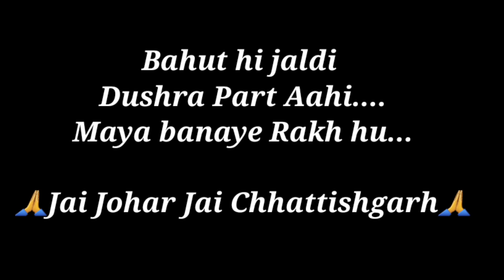DHINDORA CG Version । Cg Comedy । Ep.1 । Diman Manikpuri Vines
Diman Manikpuri
CG comedy by Diman Manikpuri
Chhattishgarhi Comedy Video

Artist - Diman Manikpuri & Team
Cameraman - Diman manikpuri & Team
Editer - Diman Manikpuri & Team
Story Concept - Diman Manikpuri & Team

My Social Site link Here -

My Gears :-
I use wig
My Dslr Camera
My Tripod

My Lens -35mm & 50mm

Manike Mage Hithe Video
Cg trending Video
diman manikpuri
Cg Comedy video
Cg comedy
Chhattishgarh Video
Chhattishgarhi Comedy video
Comedy video CG
Cg song
Cg romantic Song
Cg love Song
nibu chaat le Song Dj remix Song
Bachpan ka pyar viral Video
Cg lover Song
Cg ki vines Videos
Amlesh nagesh Comedy Video
Cg Sad Song Video
Cg Video Song
CG Video song
CG Romantic Video Song
Nagpuri Song

🙏Jai Johar Jai Chhattishgarh🙏

Diman Manikpuri
From - Surguja Chhattishgarh (India)